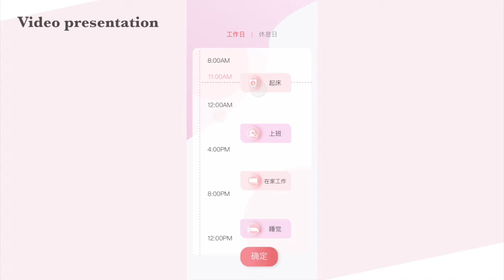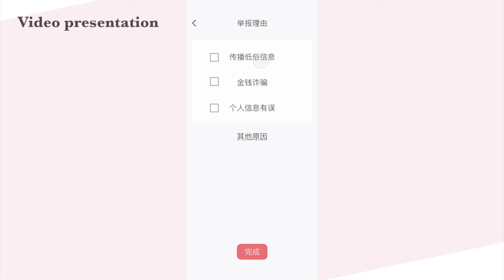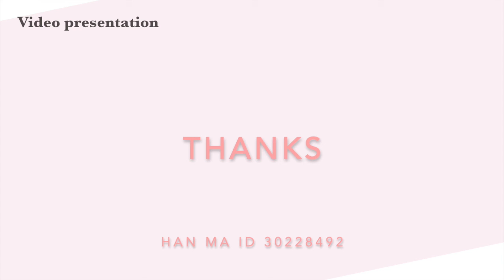Han Ma, AnRan Design (2020)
The purpose of this app is to solve how to make the rent of single women in China safer, and how to solve it is to find safe tenants for women quickly, so that women renting houses in big cities are safer and more comfortable. The page design and interaction of this software are based on the interests and hobbies of Chinese women.